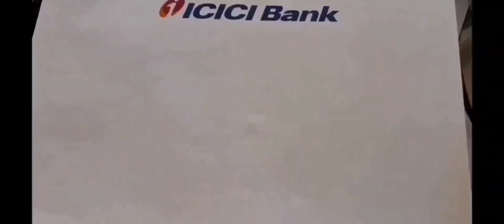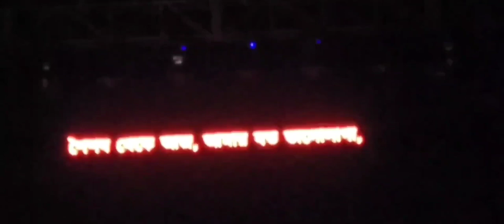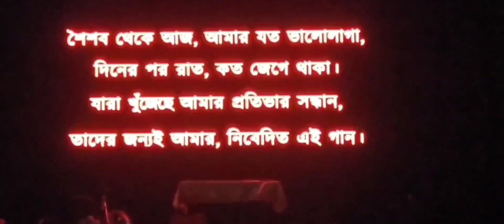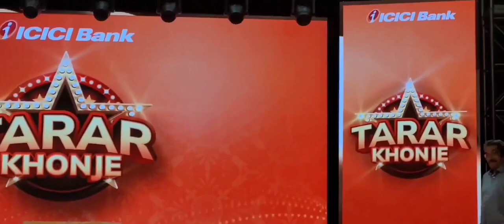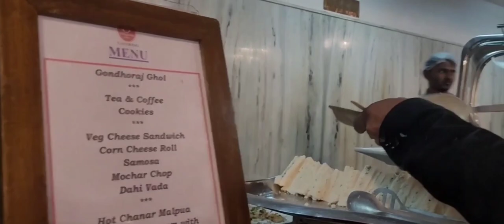Cultural Vlog | An excellent evening | Tarar Khonje | ICICI Bank Event | 1st March 2024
Shoot,edit ©️ Jayanti Mukherjee only. an event of ICICI Bank at GD Birla Shabhaghar Thank you ICICI Bank for the invitation